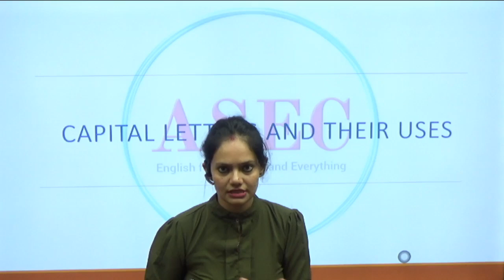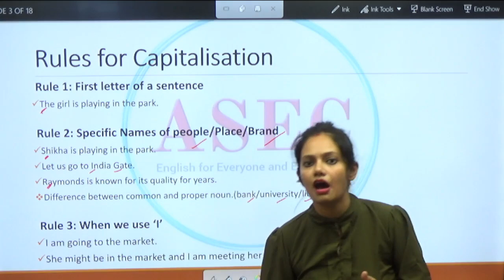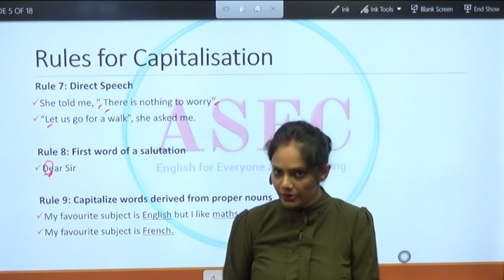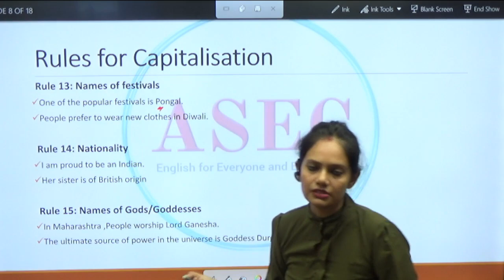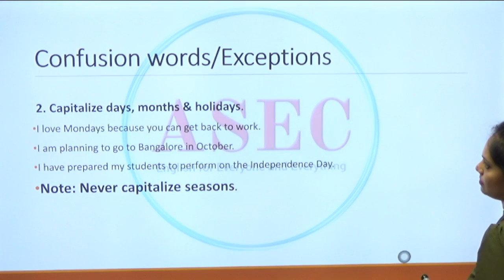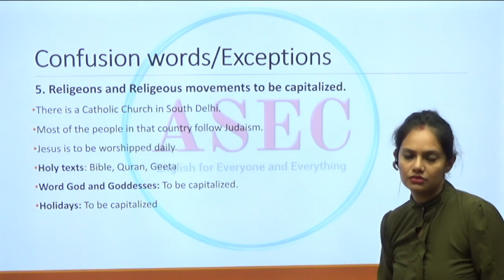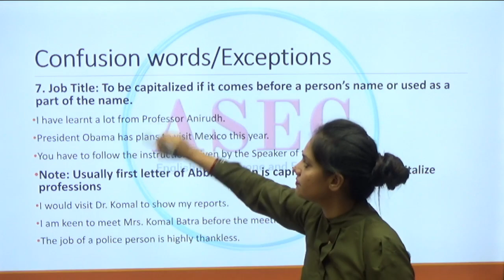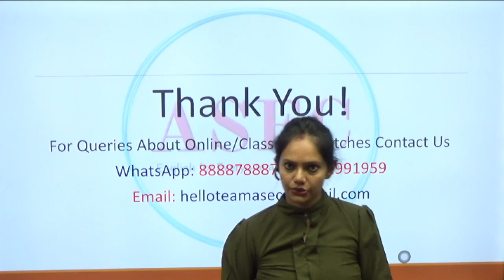PUNCTUATION: CAPITALISATION PART-1 || ASEC FOUNDATION || Ms. Susan Dewan|| Ankul Sir English Classes